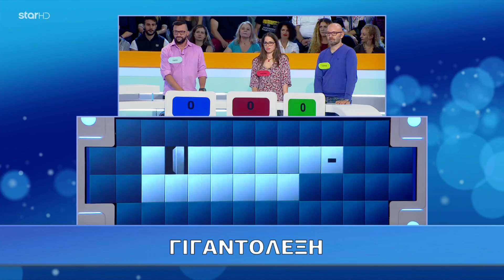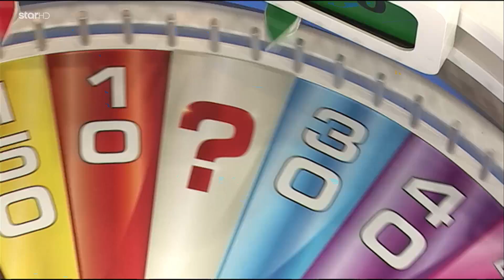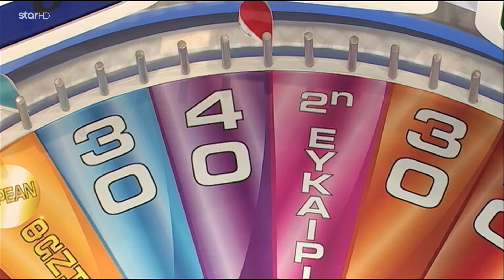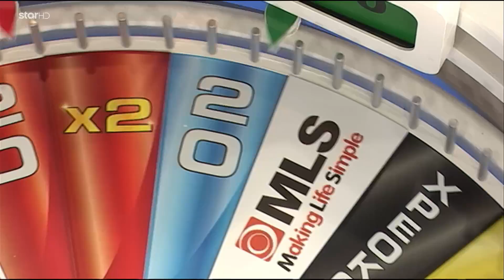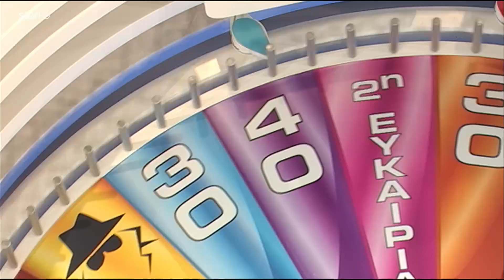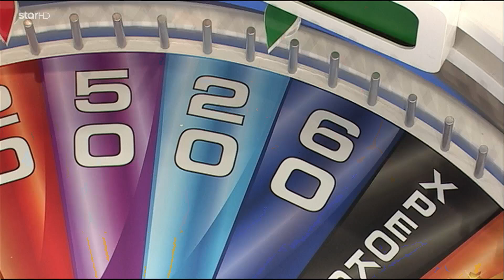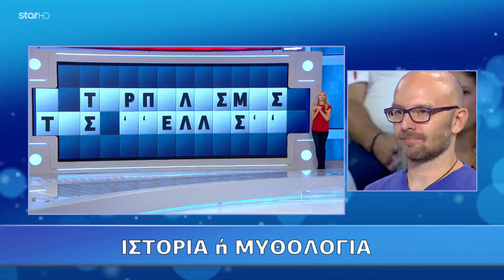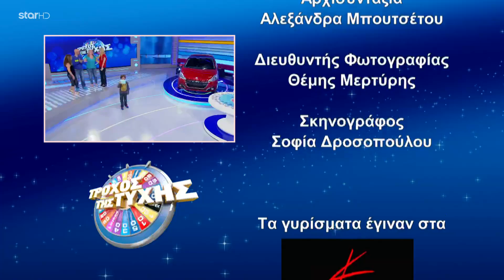Ο Τροχός της Τύχης - Επεισόδιο 489 - 16/10/2017 - HD